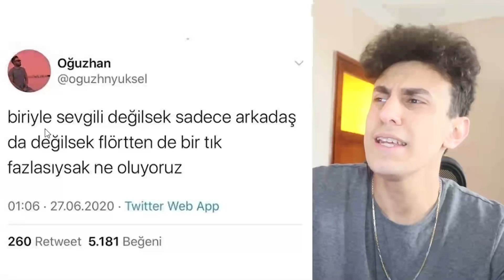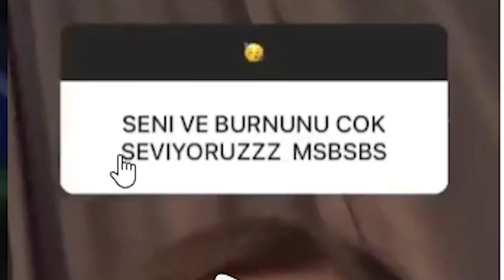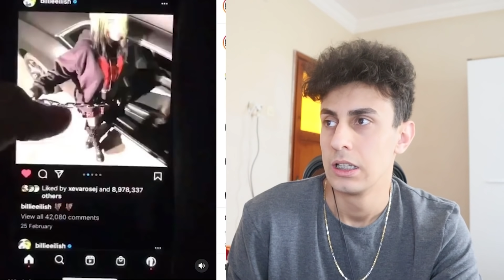GÜLMEK İSTİYORSAN İZLE #39 (Komik Videolar)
Ben Görkem Karaaslan , popüler serimiz olan gülmek istiyorsan izlenin yeni bir bölümü , tekrardan instagram da komik videolar izleyip tepki videosu hazırladım. Gülmek istiyorsan izle derim , güzel ve eğlenceli ve komik bir video oldu iyi seyirler.